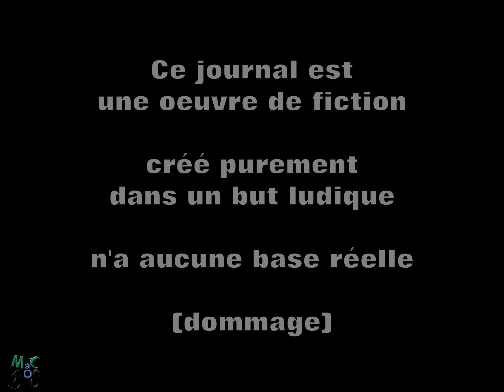Cathédrale Notre dame de paris : des vitraux sur la plongée sous marine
La Cathédrale Notre-Dame de Paris a fait ce matin une annonce stupéfiante !

Le pape, membre de la ffessm, a annoncé un plan de rénovation audacieux qui étonnera les amateurs de plongée sous-marine : ses célèbres vitraux seront transformés en scènes de plongée sous-marine à couper le souffle

Conceptualisés par MacJos, (des plongeurs passionnés ), les vitraux sous-marins, une fois terminés, seront illuminés de maniere subtile en recréant la sensation de la lumière du soleil filtrant à travers les profondeurs de l'océan.

Mais ce qui rend cet événement encore plus étonnant, c'est le lien avec deux figures emblématiques : le Pape, lui-même un plongeur passionné, et le légendaire Commandant Cousteau.

Cette initiative révolutionnaire cherche à transmettre un message de protection de la nature et à sensibiliser les fidèles et les visiteurs à l'importance de préserver nos océans.

Note de l'éditeur: Cet article est une œuvre de fiction créée dans un but purement ludique et n'a aucune base factuelle réelle.

- Bienvenu dans le monde de MacJos -
DESCRIPTIF T-SHIRTS :
Le top du T-shirt plongée Gamme 100% coton bio marque Stanley/Stella
Coupe moderne, qualité Premium, Label G.O.T.S.
- Unisexe, Coupe mixte : il conviendra aux hommes comme aux femmes.
- 180 g/m2 : qualité, longévité assurée
- Impression made in France
- du XS au 3XL,
MacJos c'est Marie et Jocelyn, plongeurs passionnés depuis 20ans.
Moniteur, éco-responsable, toujours prêts à rire, à communiquer , à découvrir...
Nous mettons en application nos valeurs écoresponsables : t-shirts plongée bio issus de tissus 100%bio, fabriqués dans le respect de la personne, imprimés en France avec des encres écologiques, livraison sous 2 à 4 jours sans emballage plastique

- OFFRES PROMOTIONNELLES -

VOUS AIMEREZ AUSSI :

AUTRES VIDEOS A VOIR :

- MUSIQUES UTILISÉES -